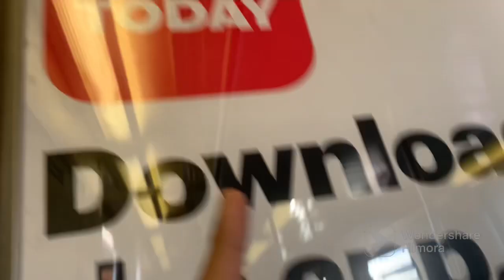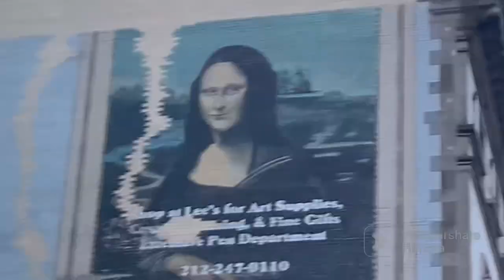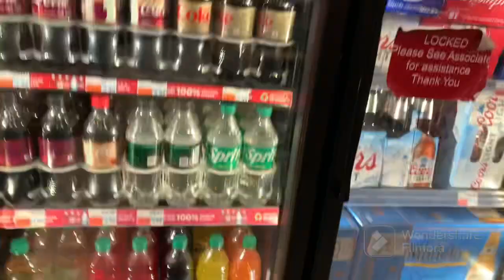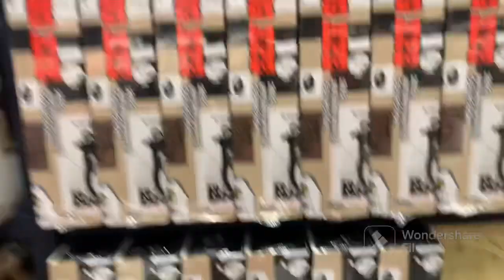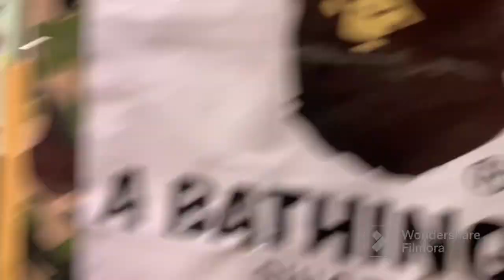I GOT RAN OVER BY THE CROWD😱😱😱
In todays video I went outside. Enjoy